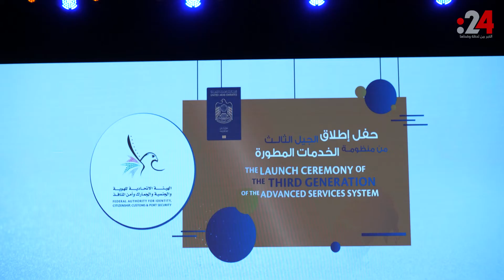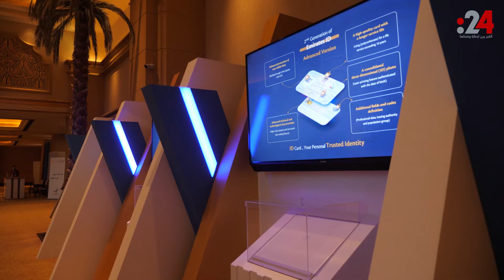الإمارات تطلق منظومة محدثة للتأشيرات